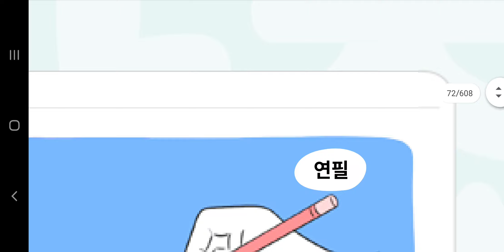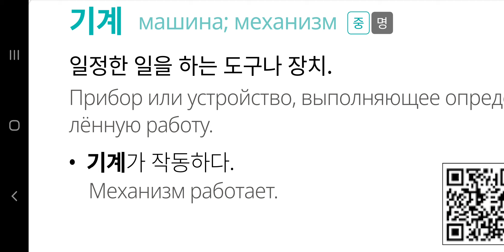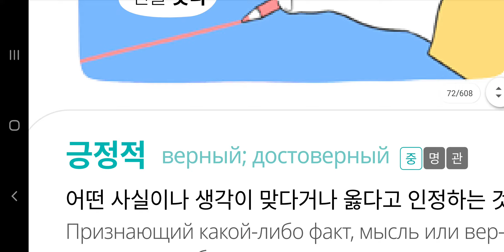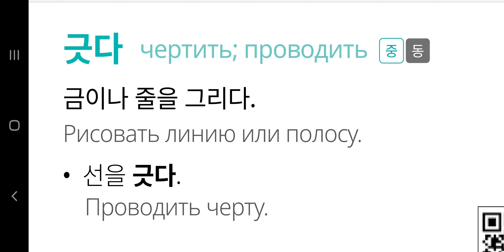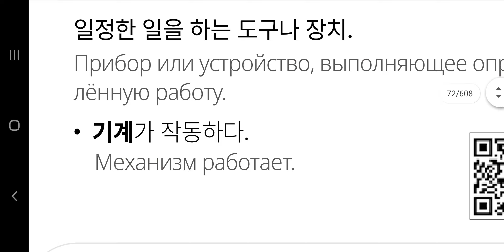Давайте учить корейские слова(‘ㄱ’, 58)